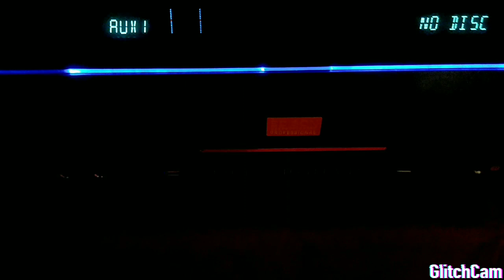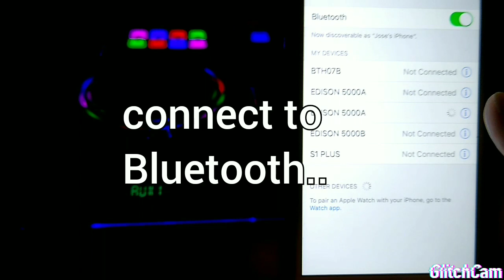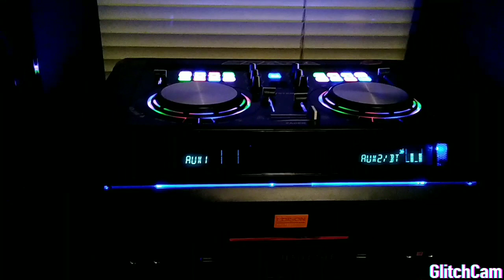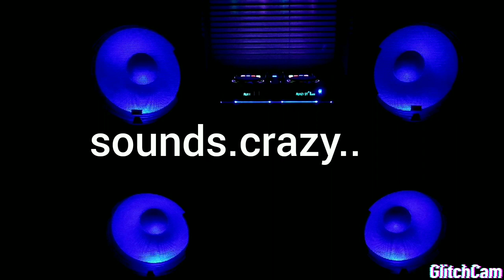❤️Edison professional party system 5000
Jochi Morales